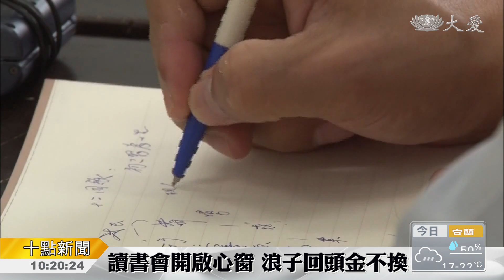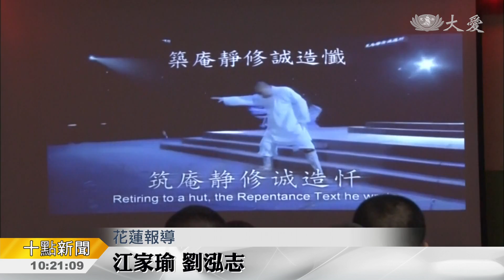收容人演繹 懺悔過愆願行善孝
拉迷茫的受刑人一把，花蓮慈濟志工，長期關懷監獄裡的受刑人，在高牆裡，舉辦讀書會、茶花道等教化課程，最近，還舉辦父母恩重難報經演繹，不少受刑人，帶著懺悔心，上台演出，也向自己的父母道歉，證嚴上人，在今天志工早會中開示，覺悟、懺悔，人生就會轉變。